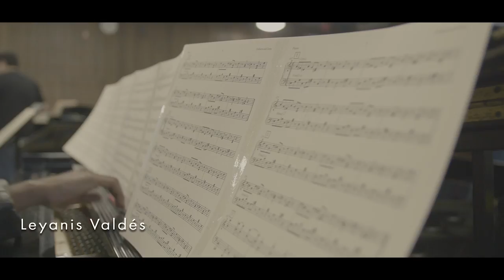Arturo O'Farrill & Chucho Valdes - Familia (Interview with Rafa Sardina)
Recording engineer Rafa Sardina shares his experience working on the new album with Arturo O'Farrill, 'Familia: Tribute to Bebo & Chico', out now!

'Familia: Tribute to Bebo & Chico' brings together two influential families in Afro-Cuban music in a celebration of their late patriarchs: pianist, composer, arranger and bandleader Bebo Valdés and composer, arranger and bandleader Chico O´Farrill. It’s a multi-generational tribute led by Arturo O’Farrill and Chucho Valdés — Bebo and Chico's sons, and major figures in their own right — which also features the next generation, including pianist Leyanis Valdés, drummer Jessie Valdés, trumpeter Adam O'Farrill and drummer Zack O'Farrill.